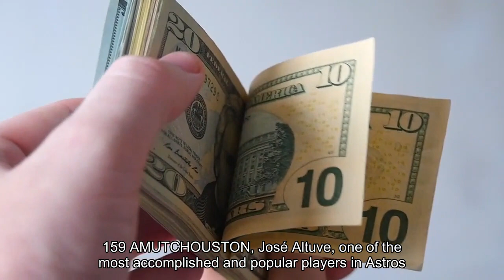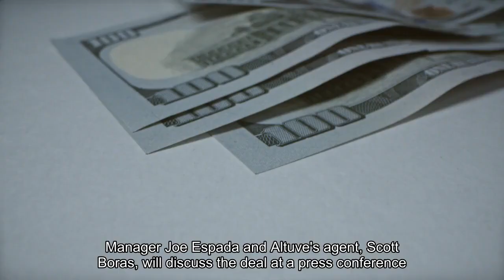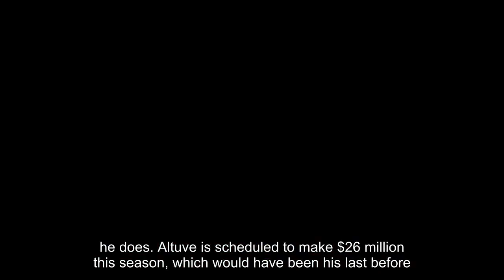Altuve signs five-year extension to become 'Astro for life'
1:59 AM UTCHOUSTON -- Jose Altuve, one of the most accomplished and popular players in Astros history and a cornerstone of a pair of World Series championship teams, will likely end his career in Houston. The star second baseman agreed to a five-year contract extension with the Astros on Tuesday, his third extension with Houston. The deal will start in 2025 and will take Altuve through his age-39 season. The deal is worth $125 million, including $30 million each season from 2025-27, a source told MLB.com’s Mark Feinsand. The club did not confirm the terms of the deal."It’s big," Astros owner Jim Crane told MLB.com from the owners’ meetings in Orlando. "Altuve was here when I got here in 2011. We're the only two guys that have been here that long. Not only has he performed well, but to have him hopefully retire here is a big deal for the franchise, and I think it’s a big deal for him and a big deal for the fans, more importantly."The Astros signed Altuve to a four-year, $12.5 million extension in 2013, then to a five-year, $151 million deal in March 2018. Altuve, general manager Dana Brown, manager Joe Espada and Altuve’s agent, Scott Boras, will discuss the deal at a press conference Wednesday morning at Minute Maid Park. Altuve was one of four key Astros players facing free agency in the next two years. That list includes third baseman Alex Bregman, who is scheduled to be a free agent after this season. Right fielder Kyle Tucker and left-hander Framber Valdez, a pair of two-time All-Stars, are set to become free agents after the 2025 season.“Every one of these guys is a different situation,” Crane said. “We’ll certainly visit with Bregman when the time comes and move onto the next deal. … We’ve got [Tucker] for two more years, so we’re just going to let him play and see how he does.”Altuve is scheduled to make $26 million this season, which would have been his last before reaching free agency. If he plays out the life of the extension, Altuve will end up spending 19 seasons in an Astros uniform. That would trail only Hall of Famer Craig Biggio, who played 20 seasons with Houston.“He’s just a great human being and a great competitor and he’s great in the community,” Crane said. “He’s just the full package and we’re happy we’re able to get it locked up and he’ll hopefully finish his career in Houston.”Altuve was limited to 90 games in 2023 because of pair of stints on the injured list, his fewest in a full season since his rookie year, but still hit .311 with 17 homers, 14 steals and 51 RBIs. He missed the first 43 games of the regular season after having surgery to repair a fractured thumb suffered when he was struck by a pitch in the World Baseball Classic, then missed 17 games in July with a left oblique strain. He recorded his 2,000th career hit on Aug. 19 against the Mariners at Minute Maid Park and hit for his first career cycle Aug. 28 against the Red Sox at Fenway Park.